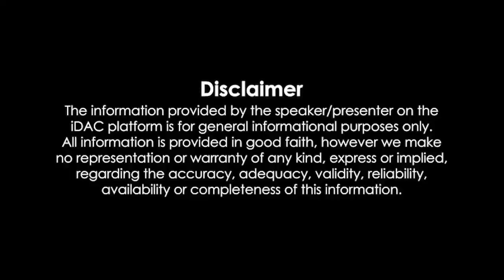Rudhran Full Movie Hindi Dubbed Review & Facts | Raghava Lawrence, Priya Bhavani Shankar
Rudhran Full Movie Hindi Dubbed Review & Facts | Raghava Lawrence, Priya Bhavani Shankar, R Sarathkumar